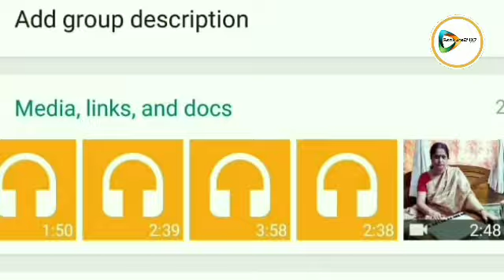করোনা আবহে ভার্চুয়াল রবীন্দ্র জয়ন্তীর আয়োজন বিসিসি এভারগ্রীণের।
বাঁকুড়া২৪X৭প্রতিবেদন : বিশ্বজুড়ে করোনার গ্রাসে আজ বিশ্বকবির জন্ম জয়ন্তী পালনের স্বাভাবিক ছন্দ ব্যাহত হয়েছে সারা বিশ্বময়!
২৫ শে বৈশাখের সেই চেনা ছবিটা এদিন চোখে পড়েনি জেলাতেও। তবে,  গান,আবৃত্তি,নাচের পসরায় কবি বন্দনার ভার্চুয়াল আয়োজনের  বিকল্প ব্যবস্থা নজরে পড়ে জেলাতেও। বাঁকুড়া  শহরের  খ্রিস্টান কলেজের প্রাক্তনীদের সংগঠন বিসিসি এভারগ্রীণ ফ্রেন্ডস এসোসিয়েশন  ভার্চুয়াল কবি বন্দনার আয়োজন করে এদিন। তাদের হোয়াটস অ্যাপ গ্রুপে প্রায় দুইশতাধিক সদস্য,সদস্যা  রবীন্দ্র জয়ন্তী উদ্যাপন করলেন নানা অনুষ্ঠানের মধ্যদিয়ে। একই ভাবে তাদের ফেসবুক পেজ,ইউটিউবেও স্থান পায় এই অনুষ্ঠান। করোনা আবহে এই অভিনব রবীন্দ্র জয়ন্তী ভার্চুয়াল হলেও বাঙ্গালীর মনের চাহিদাটা পুষিয়ে দিয়েছে বলে মনে করেছেন সংগঠনের সভাপতি বিক্রমজিৎ চট্টোপাধ্যায়। তিনি বলেন, এই ভার্চুয়াল রবীন্দ্র জয়ন্তীতে সাড়াও মিলেছে ভালো।
দেখুন 🎦 ভিডিও। 👇